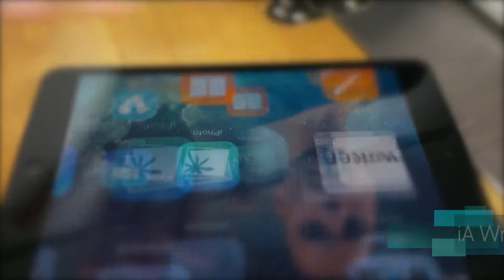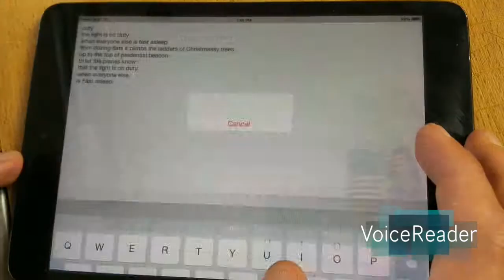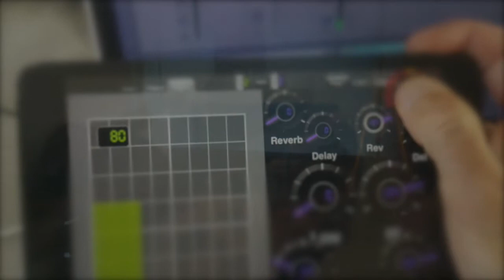Machine Libertine - Light is on Duty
demonstration of apps and methods used for creative purposes:
documenting the process of production of video poem Light is On Duty from text to performance and masterclass
DUTY ( the light is on duty)
Production (Apple, Ableton Live, Native Instruments)
IPad
text of poetry via iWriter app
text to speech algorithm via VoiceReader app
harmonize the voice via Sound Prism app
generating sound via Animoog app
sampling sound design via MicPro app
controlling parameters in production via MIDI Designer, TouchOSC app
video footage from locations (optional) via Miniatures app
MacBook Pro
kinetik text via Motion
video post production via Final Cut
sound via Ableton Live, Native Instruments
Performance (Copenhagen, Alexandrinsky Theater, Bergen Public Library, London etc.)
iPad/MacBook Pro set up via Audio Midi Setup application.
Macbook setup via Ableton, Native Instruments
iPad via Sound Prism, MIDI Designer
Education (MIT, Hermitage)
Keynote
iDVD